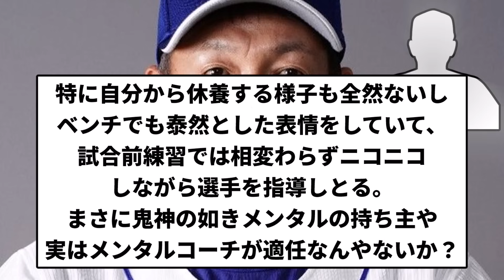【メタルになっとんねん！】立浪和義さんのメンタル、あまりにも強靭すぎる【反応集】【プロ野球反応集】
引用元　立浪和義さんのメンタル、あまりにも強靭すぎる

LAMP BGM